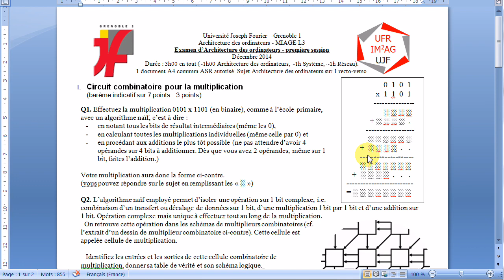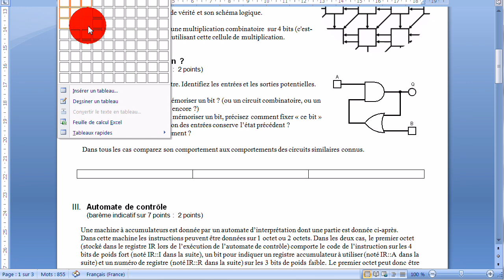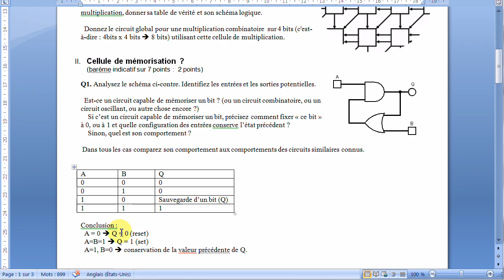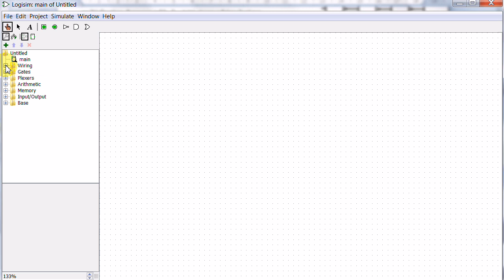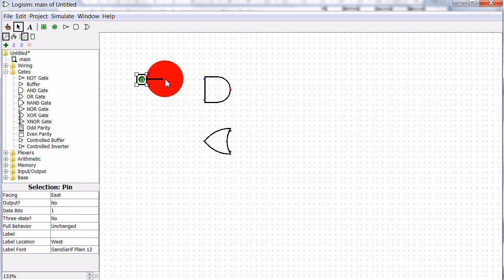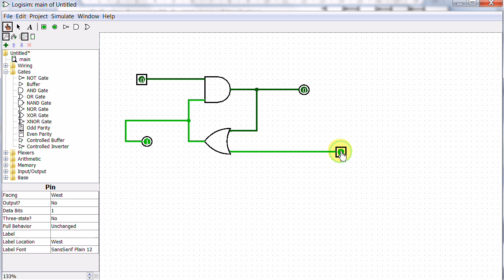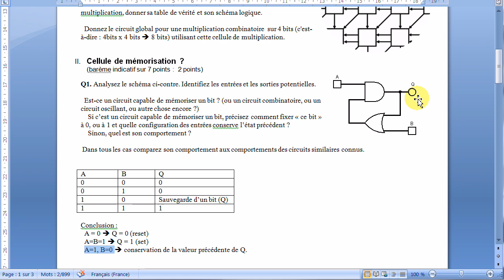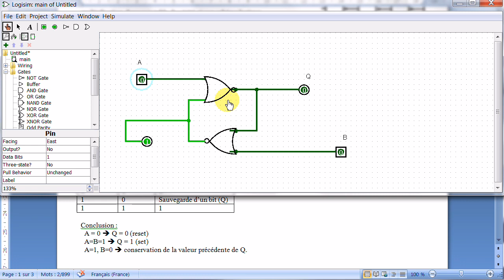Analyse d'un circuit et comparaison avec une bascule RS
Correction d'un exercice d'examen en Licence d'informatique (parcours Miage) : analyse d'un circuit logique avec boucle et comparaison avec une bascule RS, simulation avec Logisim.